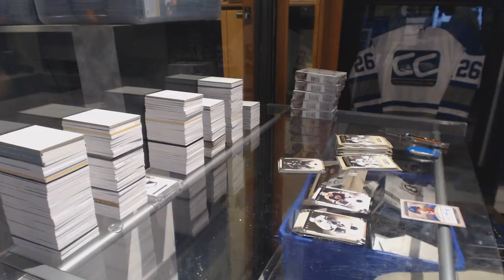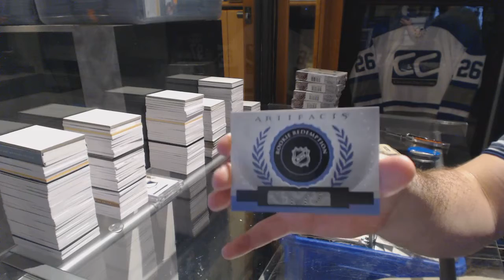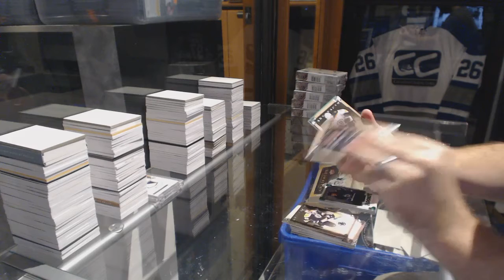Degbert1954's 13-14 Upper Deck Artifacts Hockey Box Break